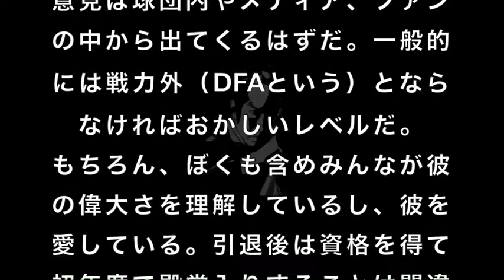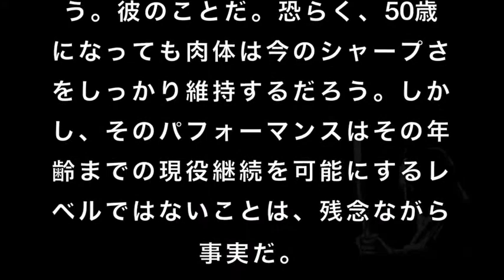【イチロー】衰え深刻！球団が下した決断